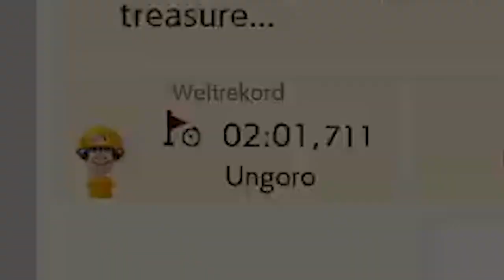Communitylevel von Kero & FutureNo & GLPs Slide Level Secret 「Mario Maker 2 Onlinelevel #06」 deutsch